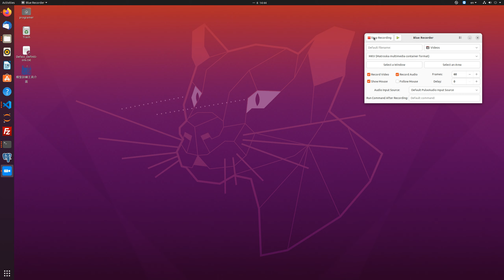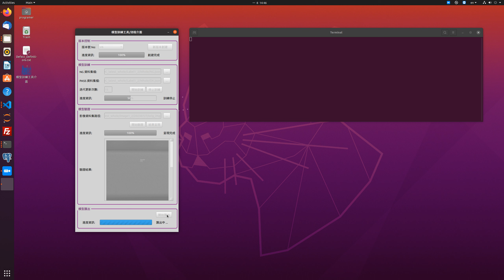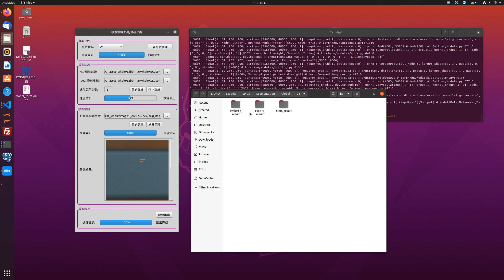Tiny MLOPs GUI simulator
Tiny MLOPs GUI simulator integrated with main code scripts